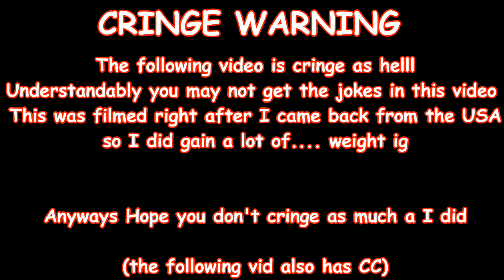The guy who takes EVERYTHING seriously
There is always that one guy who you need to watch your words with oml-

THIS VIDEO IS EXTREMELY CRINGE WATCH AT YOUR OWN DISCRETION
these are the types of skits people like Niga higa do or even Daniel thrasher